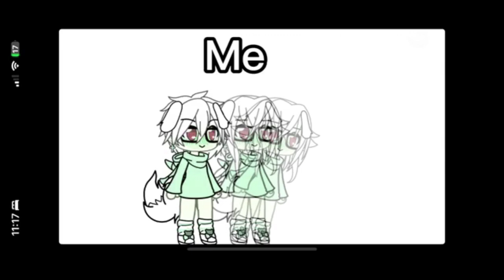the source stuff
one of the source files